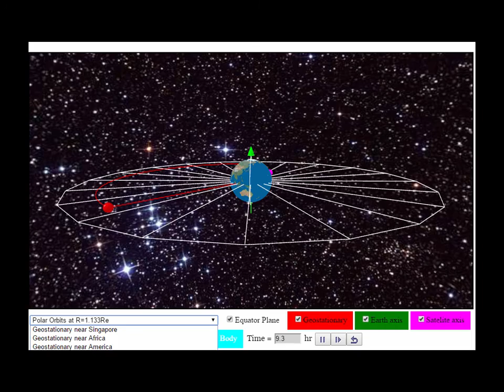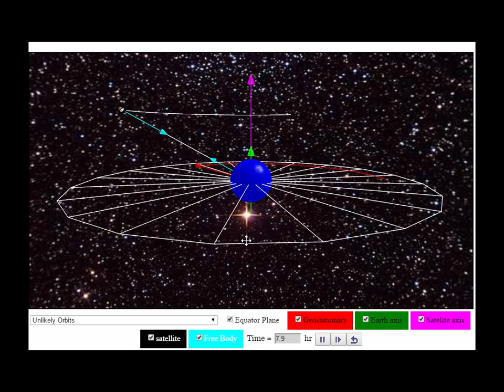Geostationary Orbits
7.5.2 Earth and Satellite Geostationary 3D Model